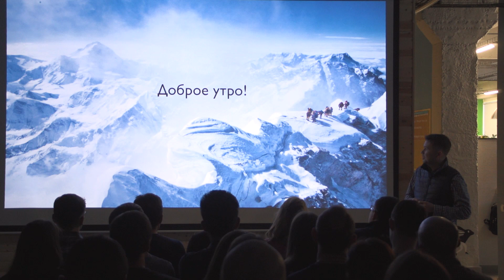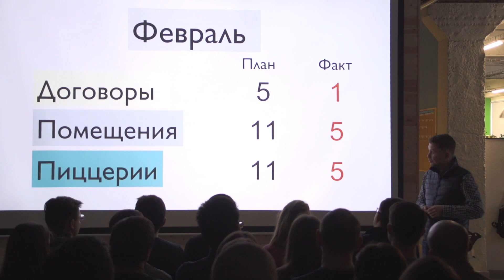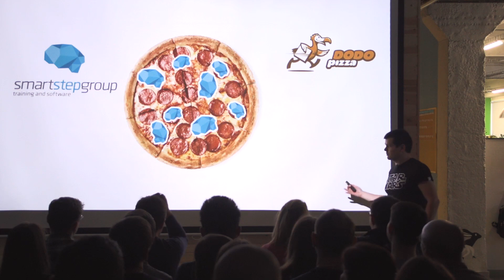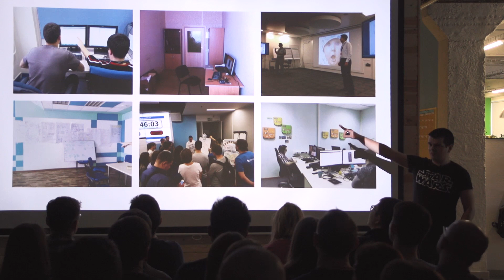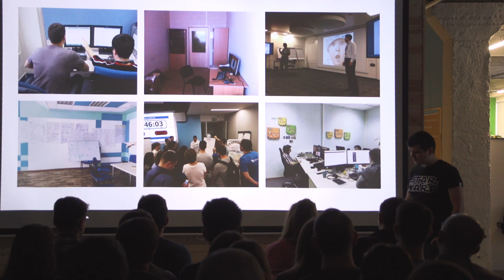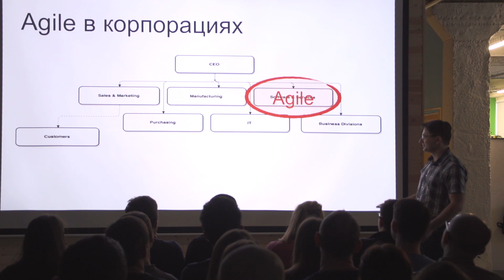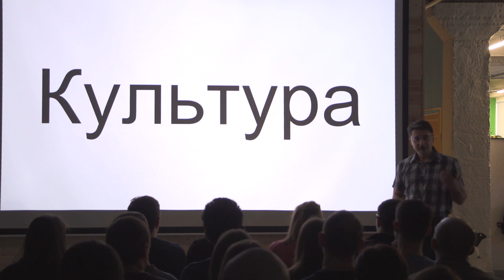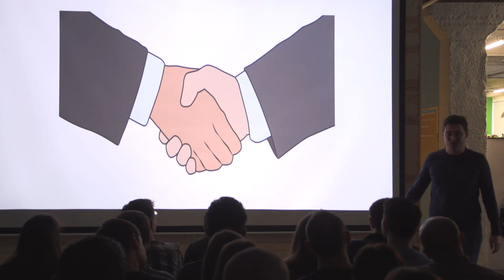Команда мечты. 13 февраля 2017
Совсем недавно Dodo Pizza объединились с ИТ-компанией Smart Step Group из Нижнего Новгорода. Вчера на еженедельной встрече компании в Сыктывкаре основатели Smart Step Group Александр Андронов, Антон Бевзюк, Дмитрий Павлов рассказали о том, почему мы теперь вместе и как мы будем создавать ИТ-команду мечты, которая будет привлекать не смузи и деньгами, а инженерной культурой, интересными задачами и продуктом. Что такой bullshit и почему мы не хотим, что бы он был в нашей компании? Смотрите нашу еженедельную встречу.